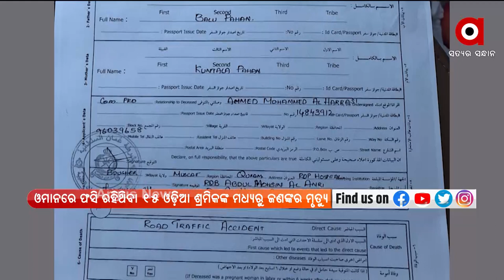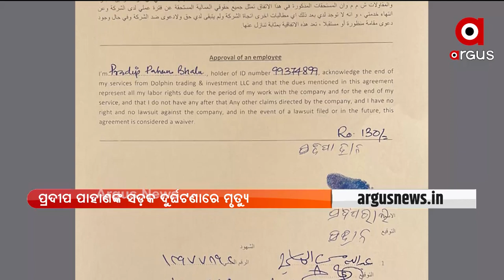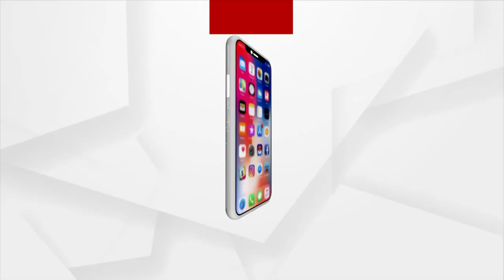One of the 15 Odia Workers Stuck in Oman Died | ArgusNews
Pradeep Pahan, Who worked in a dolphin trading and investment company based in Muscat, was killed in a road accident in Muscat. After the company closed due to covid , he was living in a labuor camp with other colleagues.